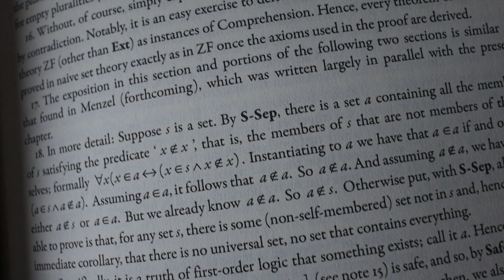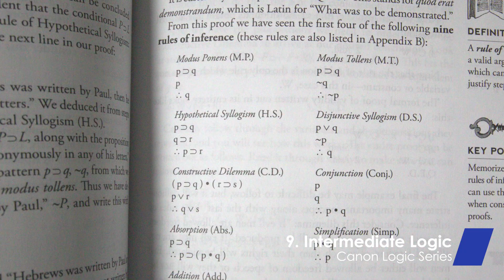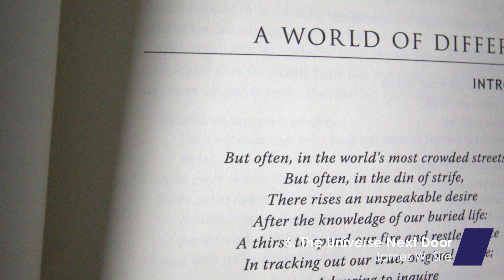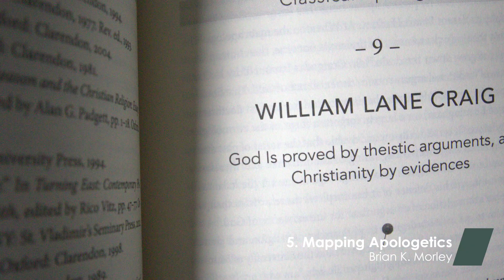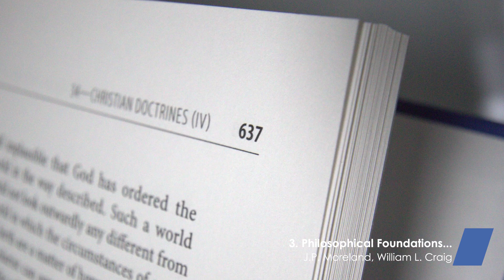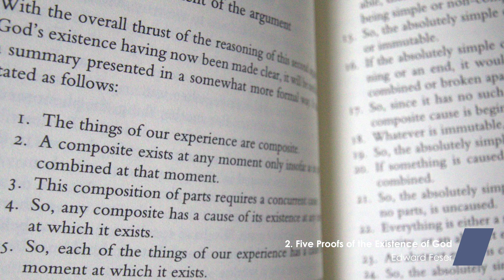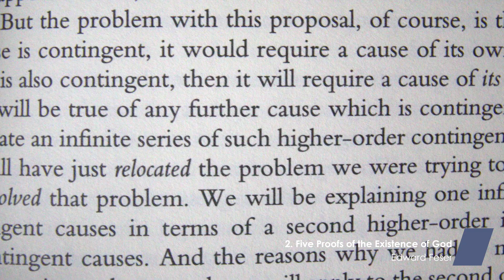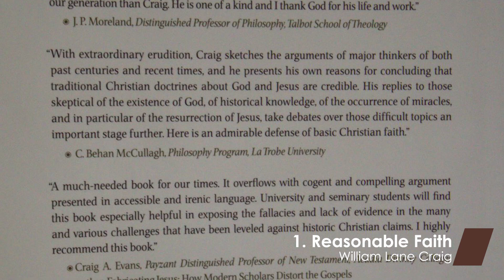Top 5 Intermediate Apologetics Books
Advanced books are very helpful, to those who understand them, and understanding them is a much easier task when we have a bridge between the introductory and the advanced. This list is that bridge: the intermediate.

Books:

"Intermediate Logic, Student Edition" by Canon Logic Series.

"Reason for the Hope Within" by Michael Murray.

“Is There A God?” by Richard Swinburne.

“The Universe Next Door” by James Sire.

“Mapping Apologetics” by Brian K. Morley.

“Christian Apologetics” by Norman Geisler.

“Philosophical Foundations for a Christian Worldview” by J.P. Moreland and William Lane Craig.

“Five Proofs of the Existence of God” by Edward Feser.

“Reasonable Faith” by William Lane Craig.